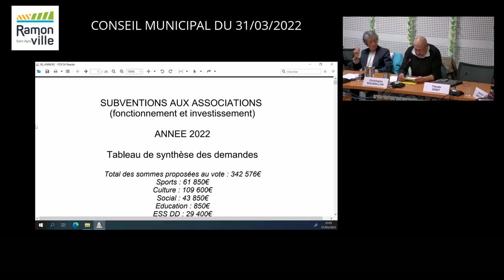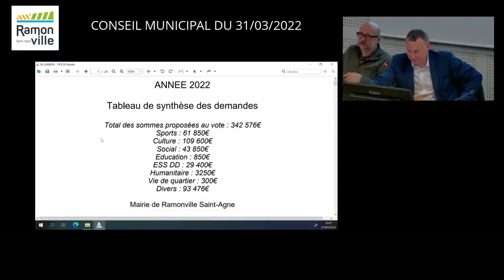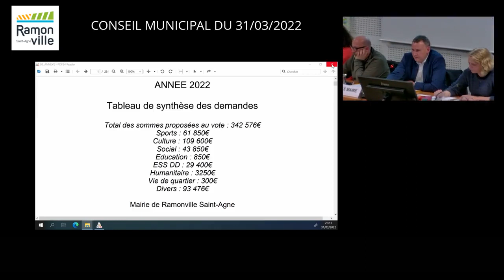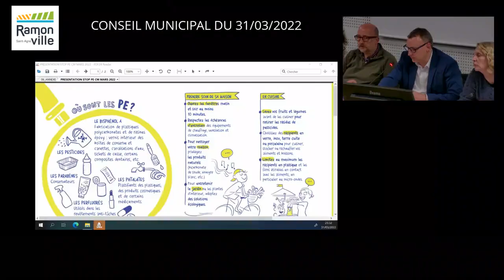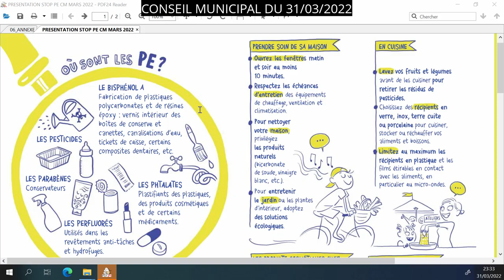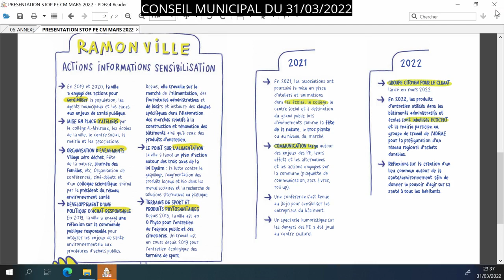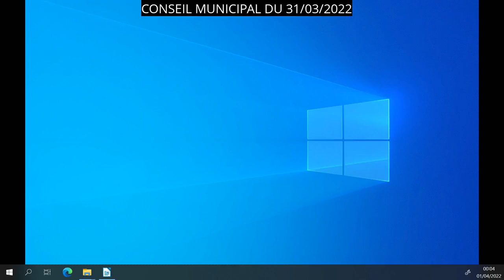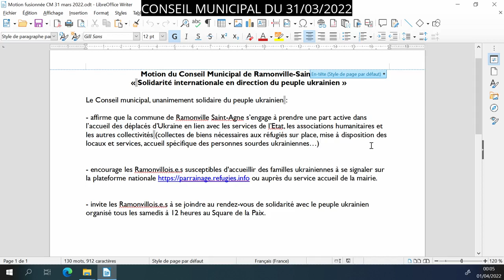Conseil Municipal 31 mars 2022 p2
Vidéo de la mairie de Ramonville